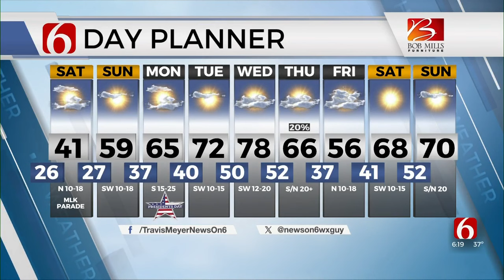Travis Meyer's Friday Evening Forecast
Meteorologist Travis Meyer with the Friday evening forecast from the Bob Mills Weather Center.